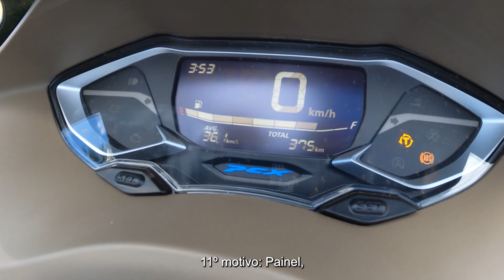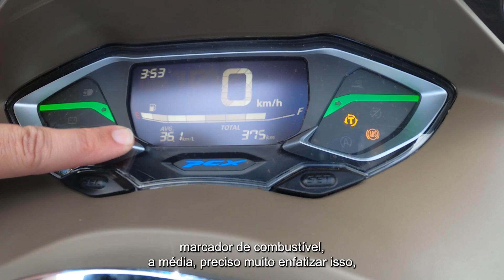12 MOTIVOS PARA VOCÊ TER A PCX 160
Hoje vamos apresentar para você a nova PCX 160, a nova Scooter chega com muitas novidades e um motor mais potente.